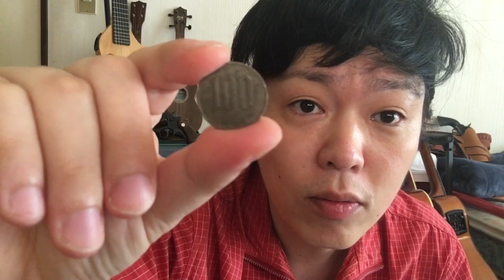【恐怖】百円玉におこった不思議な話し、、、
恐い話しが苦手な人は、見たら あかんよ (´⊙ω⊙`)ひっ

《関連動画》

バンドで弾いてみた

ジョニゴンさんのオリジナル曲〜♪

ぎんぎんギター♪

恐おもろい話し

エアガン改造

サンショウウオの飼育方法

ワールド ライブ

ウクレレ